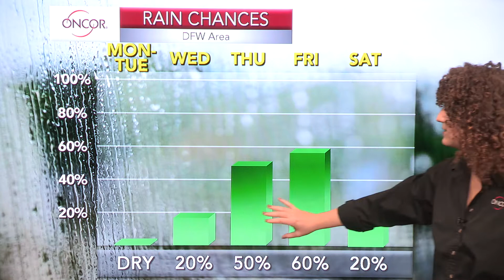Weather Current - Jan. 13, 2020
Meteorologist Jennifer Myers says a quiet start to the week, but rain and chances of thunderstorms return by Thursday and Friday in this week's OncorWeatherCurrent forecast.